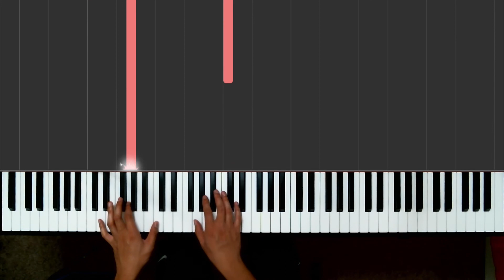40: Variations on a Sea Chanty - Alfred's Piano (Extremely bad sight read)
Really busy day today. Definitely won't have as much time to practice now that school starts, but I'll keep it up. Also, don't watch this :)
3:10 practiced.